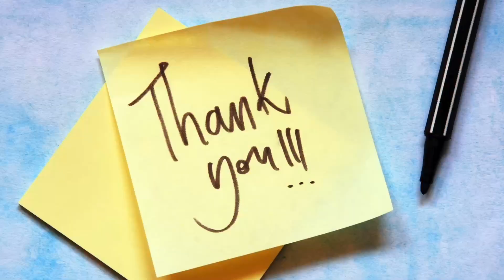Let's Help India! - More Than Just Cricket!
In this video we discuss how important Australia and India's connection is, and how we must help.
Please help spread more awareness!